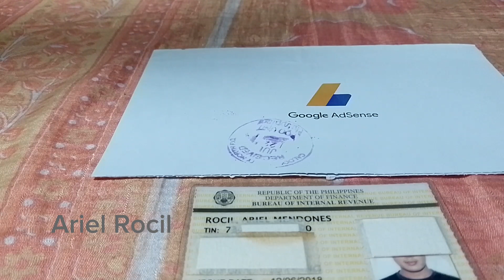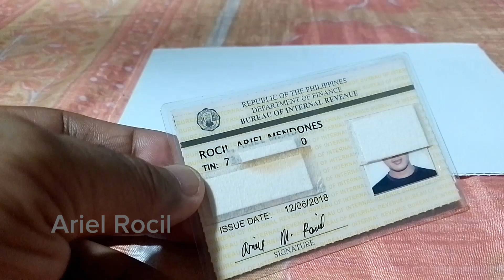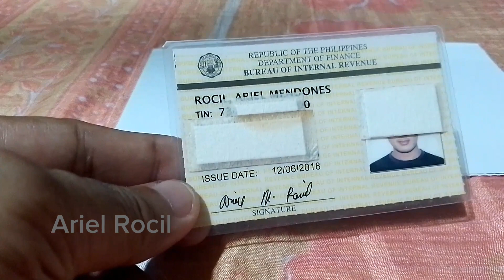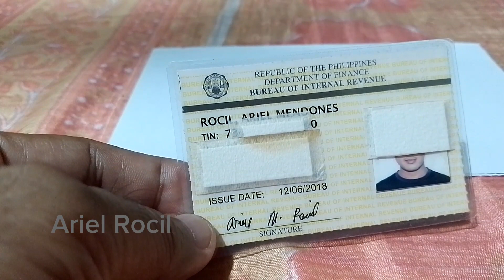Need pala ng ganitong ID para sa united states tax info/google adsense